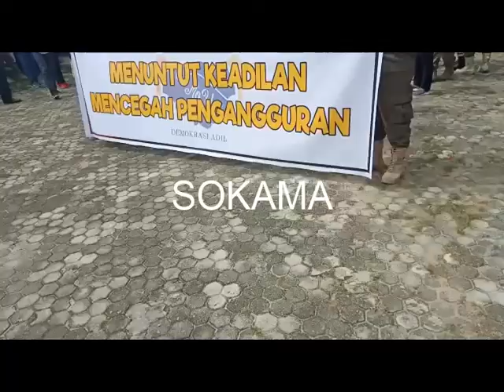PULUHAN TENAGA KONTRAK SATPOL DAMKAR TURUN JALAN AKSI DEMO